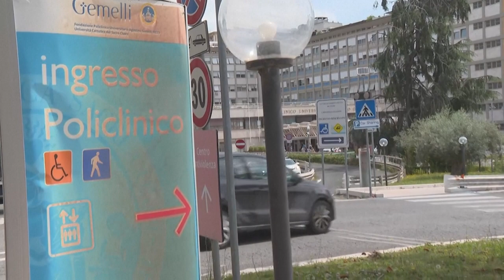Papa tem segunda noite tranquila e retoma trabalho no hospital | AFP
O Vaticano anunciou nesta sexta-feira que o papa Francisco, de 86 anos, internado com bronquite no hospital Roman Gemelli, em Roma, passa bem e deve receber alta neste sábado.